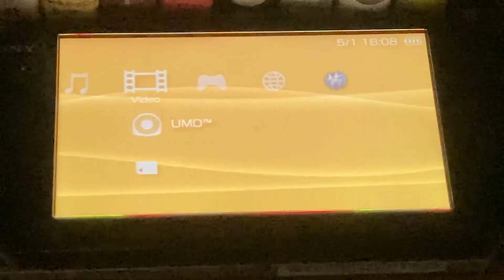Opening to hollow man 2005 UMD